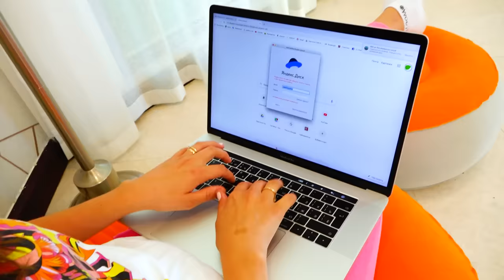Vlad dan Nikita berpura pura bermain dengan mainan memasak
Vlad dan Nikita berpura-pura bermain dengan mainan memasak dan memasak untuk ibu